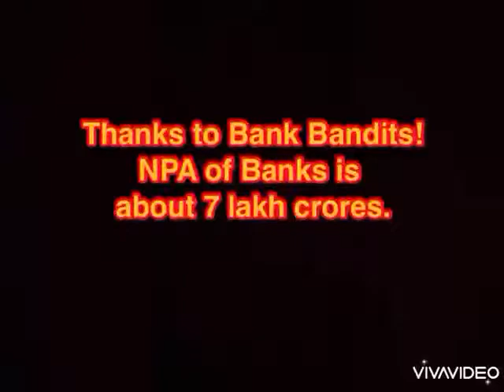Interview with Bank Bandit